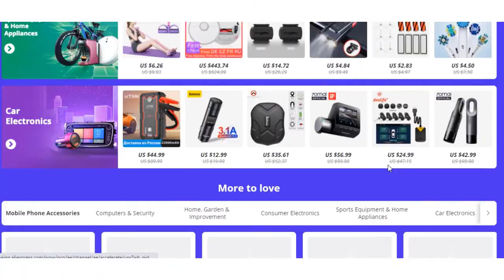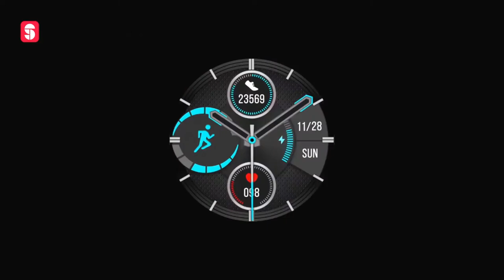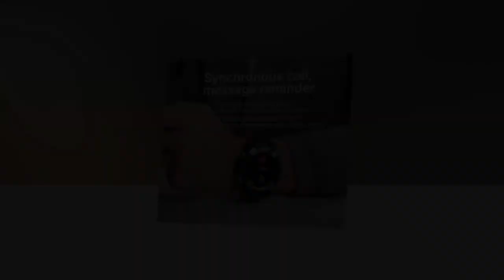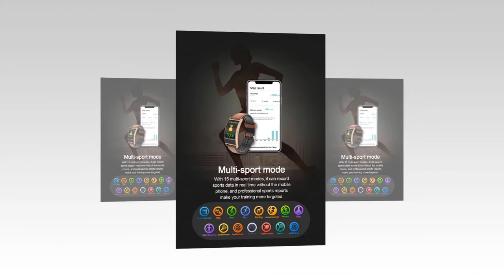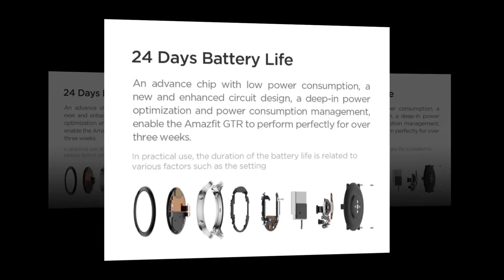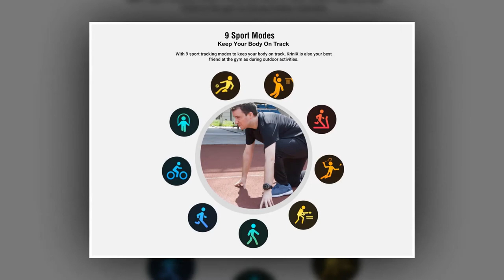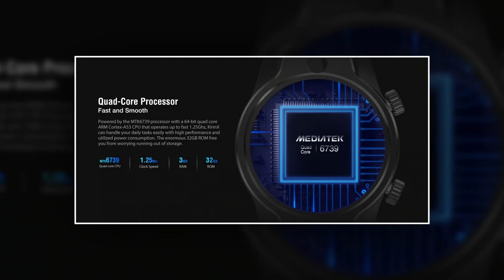Top 5 Best Smartwatch On Aliexpress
Today's best smartwatches can perform lots of tricks, like searching the internet with your voice, tracking your location with GPS, or even monitoring your heart rate to protect your overall health. These will likely work best when paired with one of the best smartphones, but some of the models even work without a phone in tow. So I think, This Video helps you to find the best budget smartwatches on aliexpress. I made this list based on the high percentage of sales, review, and cheapest price. I discussed all the important things about these smartwatches. So, I believe you are able to find the best smartwatches from this video on aliexpress from your budget rate.

🥇TOP 1:
Skyrin kirin x smartwatch.

🥇TOP 2:
Amazfit GTR 47 smartwatch.

🥇TOP 3:
LOKMAT, NRF  52840 Sport Smart Watch.

🥇TOP 4:
Lemfo  LEMD 2020 Sport Smart Watch.

🥇TOP 5:
Sanlepus, MTK 250 2C, ECG Smart Watch.

Portions of footage found in this video are not original content produced by TechView Zone. Portions of stock footage of products were collected from multiple sources including, manufactures, fellow creators, and various other sources. If something belongs to you, and you want it to be removed, please leave us a message so we can resolve the issue.

People Can Search These keywords:
Best Budget Smartwatches, budget smartwatch, cheap smartwatch, cheap smartwatch 2020, smartwatches, top 5 smartwatches, best smartwatch on aliexpress, smartwatch aliexpress